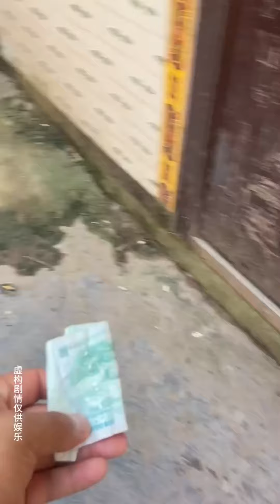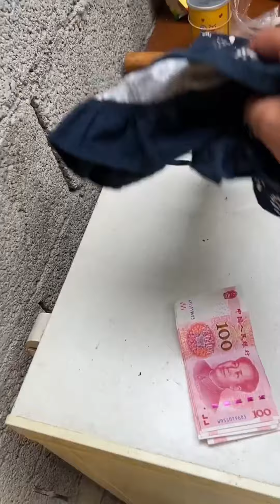20岁单亲妹妹带孩子卖山货，东西都没卖出去就借钱给我，这么善良的女孩子不多见了！【王哥记录生活】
20岁单亲妹妹带孩子卖山货，东西都没卖出去就借钱给我，这么善良的女孩子不多见了！【王哥记录生活】
大家好，这里是王哥记录生活的频道
平时会记录乡村生活
往后在这里我会分享更多乡村生活
欢迎大家多多光顾